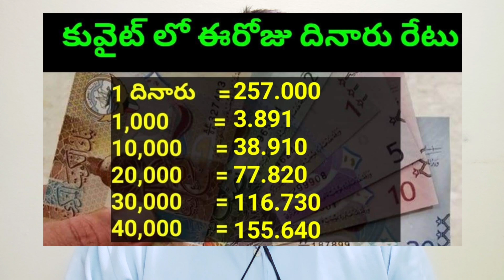కువైట్ లో ఈరోజు దినారు రేటు || Today Kuwait Dinar Rate || Dinar to INR 285 || Sukanyatv Telugu